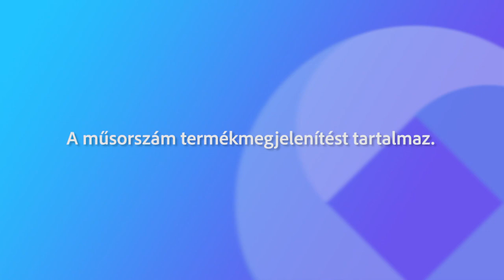230122 Fehérvári Beszélgetések Dobri Dániel